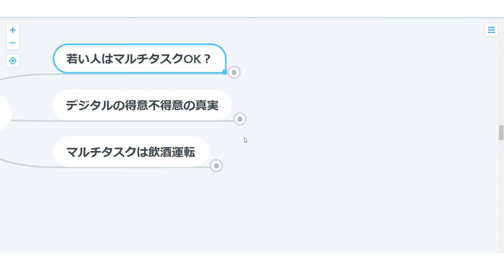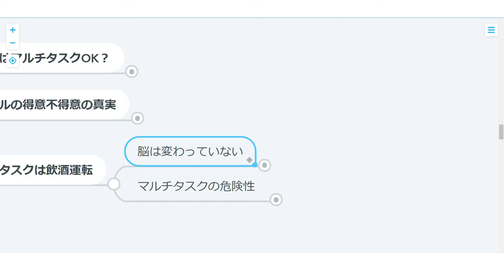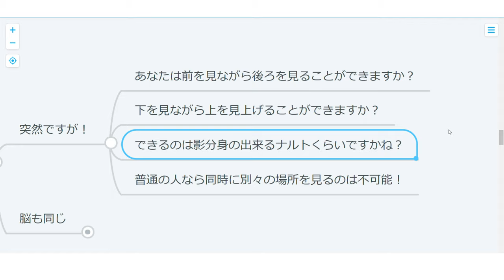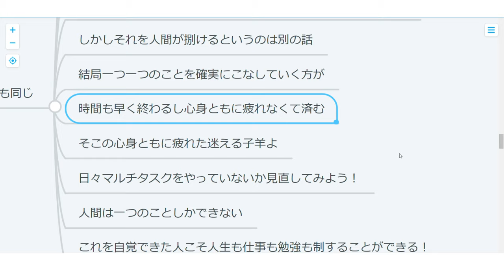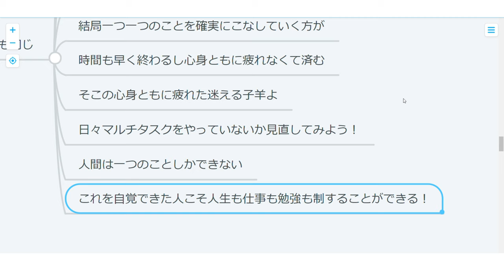【心理学】マルチタスクは若者向き？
デジタル機器の扱いが得意に見える若者世代は果たしてマルチタスクもこなせるのか！？